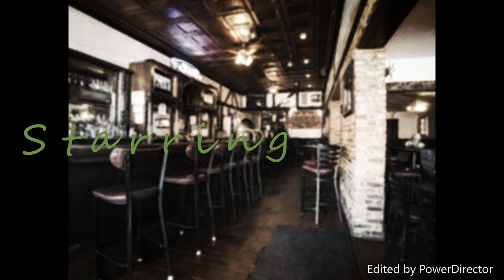Item 118 - Cheers Intro